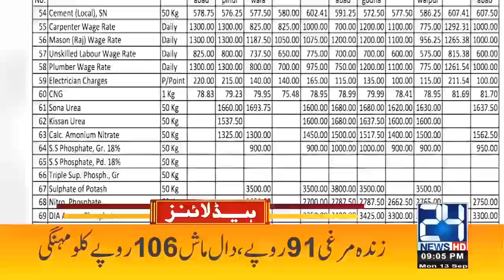Shafqat Mehmood Great Announcement For Students | 9pm News Headlines | 13 Sep 2021 | 24 News HD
24 News HD is one of the leading news channels of Pakistan bringing you the latest current affairs from Pakistan and around the world.  Live National Assembly and Senate Session.